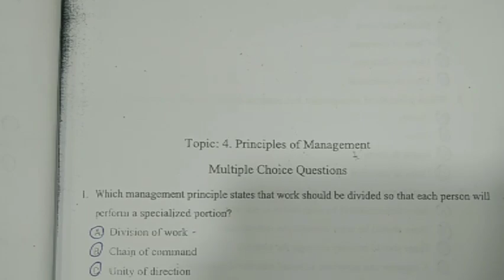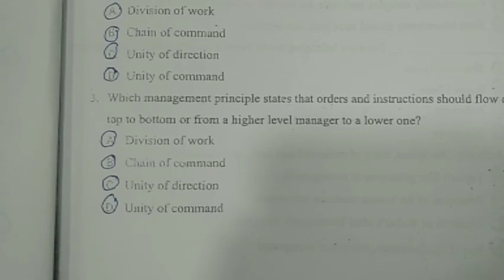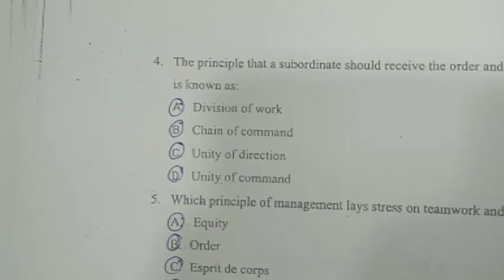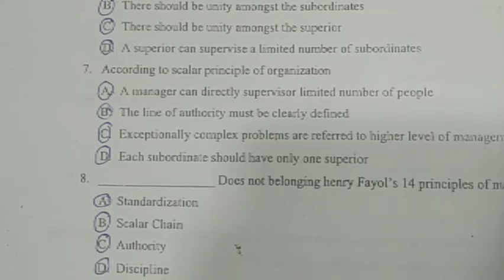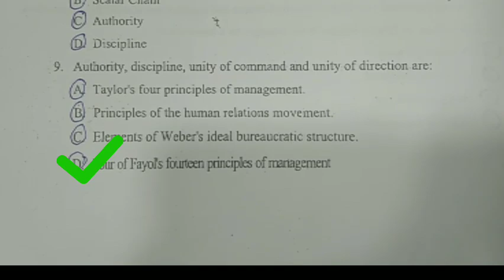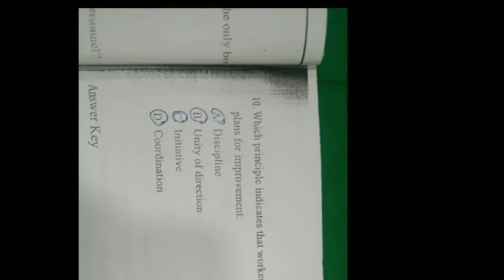NURSING EXAMINATION BOARD PAPER OF MANAGEMENT POST RN BSCN/General Nursing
Nursing Diploma
sagart-v